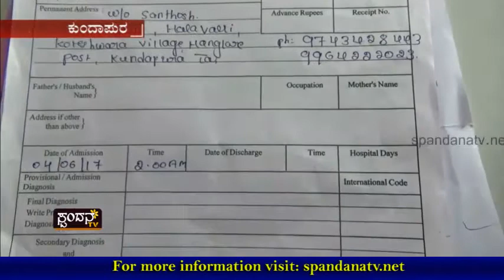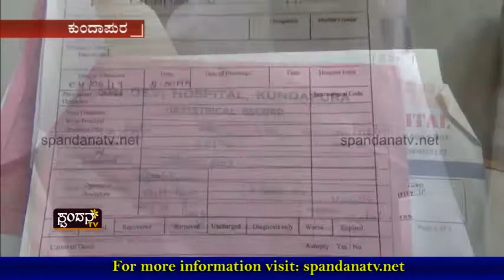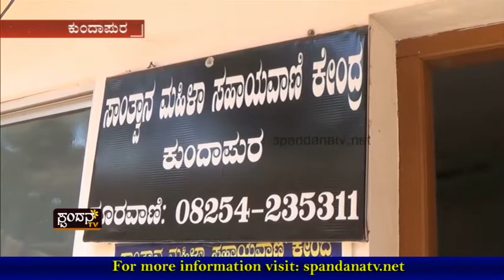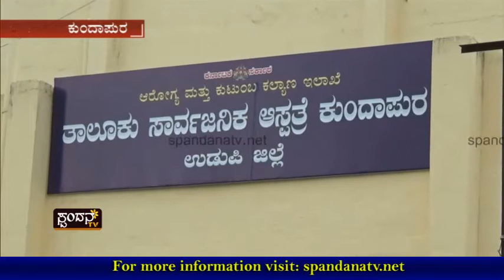Sarkaari Aaspatre Karmakaanda│ಸರ್ಕಾರಿ ಆಸ್ಪತ್ರೆ ಕರ್ಮಕಾಂಡ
ಜನಸ್ನೇಹಿಯಾಗಿರಬೇಕಾದ ಆಸ್ಪತ್ರೆಗಳು ಎತ್ತ ಸಾಗುತ್ತಿವೆ?
ಜನರ ಸಮಸ್ಯೆಗಳಿಗೆ ಸ್ಪಂದನೆಯ ಕೊರತೆ
ಇದ್ದೂ ಇಲ್ಲದಂತಿರುವ ಸರ್ಕಾರಿ ವೈದ್ಯರು
ಖಾಸಗಿ ಕ್ಲಿನಿಕ್‍ಗಳಲ್ಲೇ ಬ್ಯುಸಿಯಾಗಿದ್ದಾರೆ ಸರ್ಕಾರಿ ವೈದ್ಯರು
ಹೆರಿಗೆಗೆ ಬಂದ ಮಹಿಳೆಗೆ ದೊರಕಲಿಲ್ಲ ಸ್ಪಂದನೆ

The Characteristics of Spandana TV Channel are:
1) The concept of 'Regional' Channel's existence
2) The concept of 'High Definition'
3) Exploring at the 'Regional' level